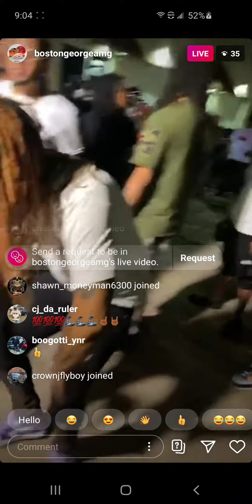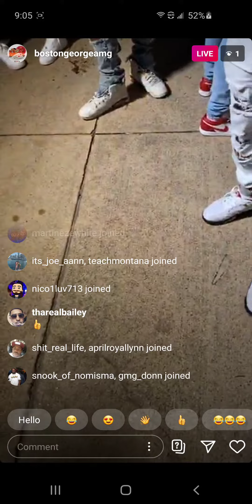Boston george shoots a music video with sauce walka and sada baby at the T.S.F headquarters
Instagram live streams uploaded daily